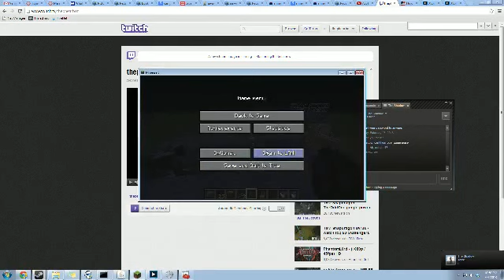live_user_thephearbot_1362375890